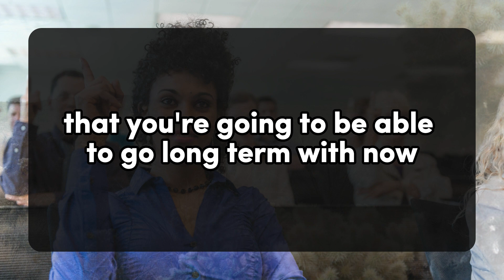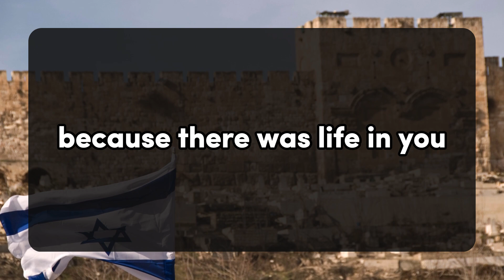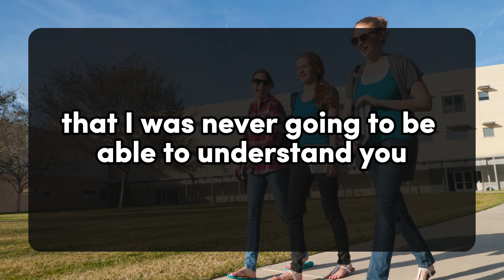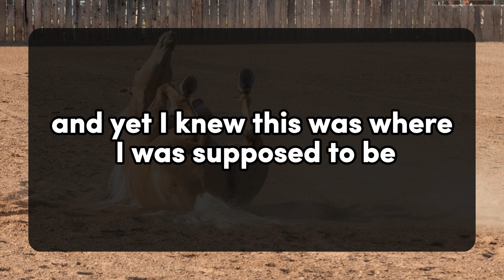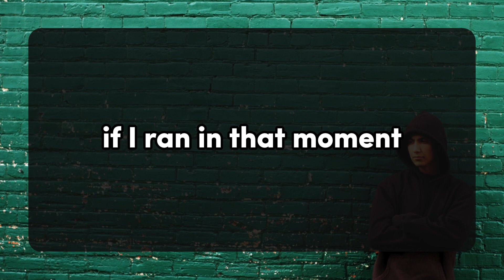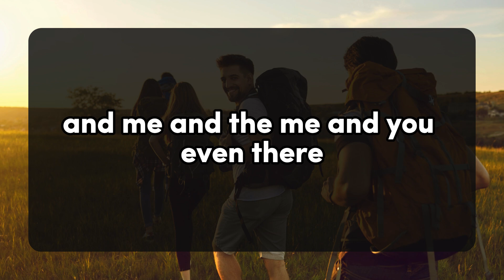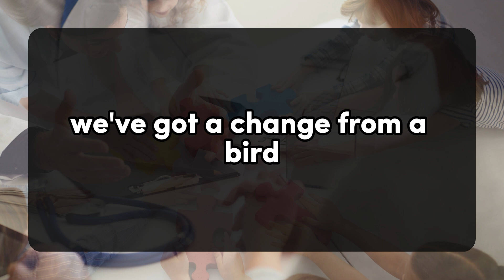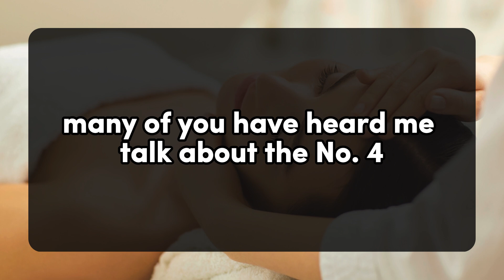😱😰THEY'VE KEPT A SECRET ABOUT YOU FOR TOO LONG, IT'S TIME YOU KNEW... 💌 DM DF Divine Masculine